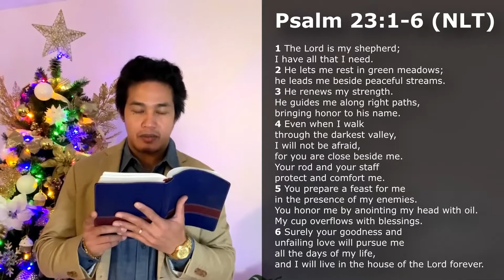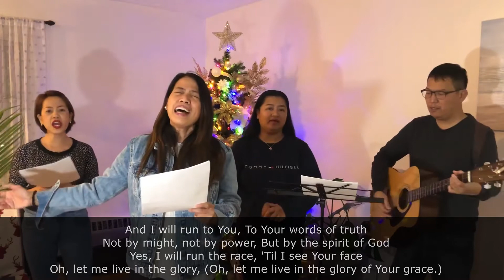20201122 Worship Service